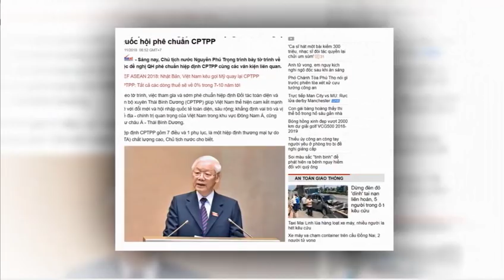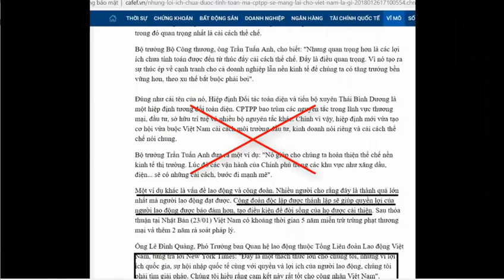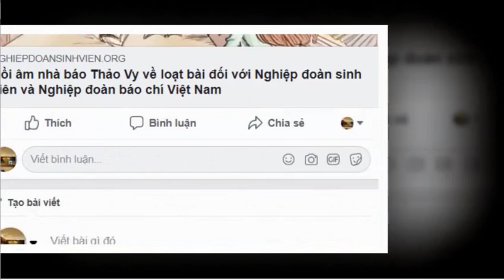Các tổ chức chống cộng đang tàn sát nhau tranh giành quyền thành lập công đoàn độc lập